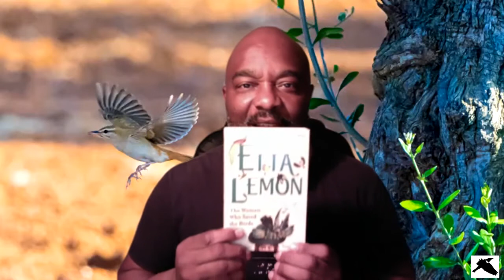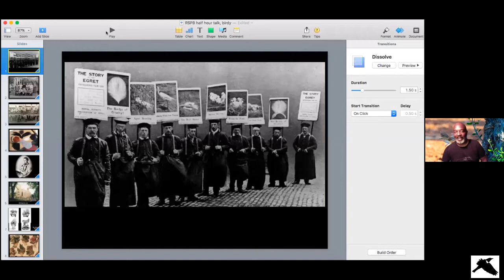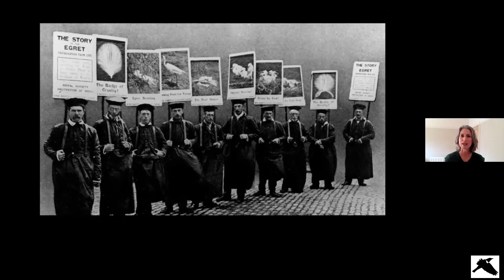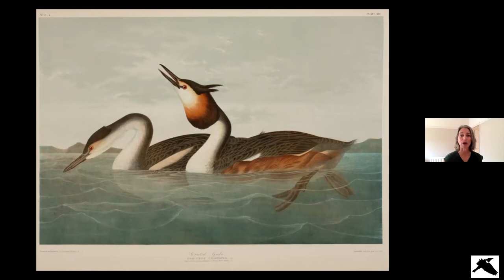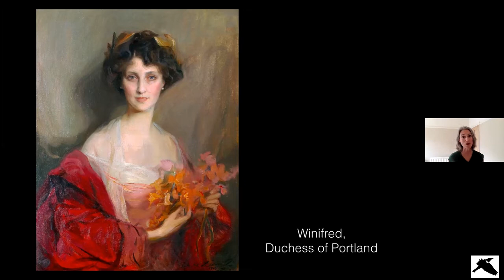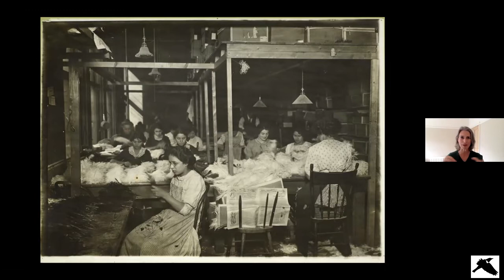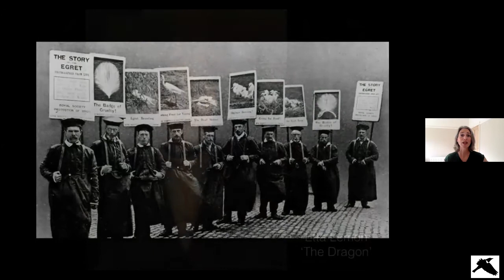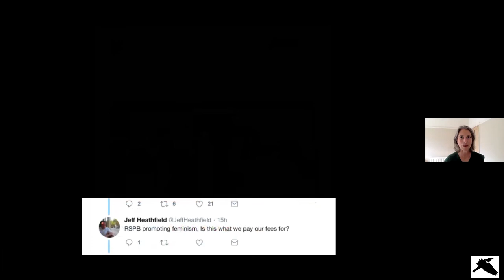In Conservation With… Tessa Boase